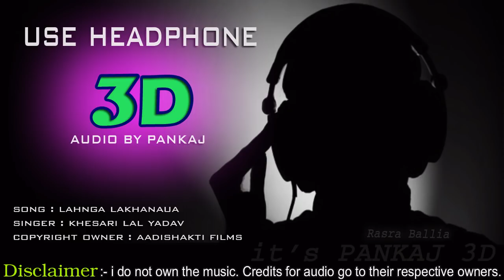lehenga lucknow bhojpuri song 2020//new keshari lal yadev ka bhojpuri song dj remix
New keshari lal yadev